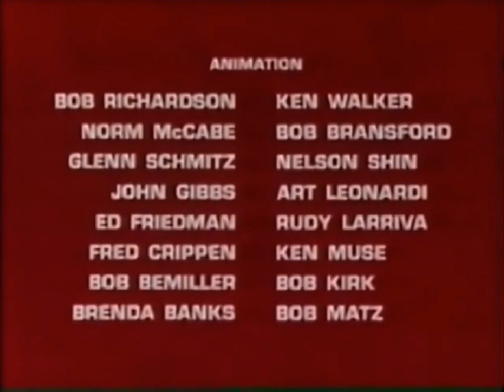The Magical Mystery Trip Through Little Red's Head (1974) | ABC Afterschool Specials Time For Timer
The Magical Mystery Trip Through Little Red's Head (1974)

Two youngsters are shrunk so they can enter their teenage sister's head and discover how the mind works.

From TV Guide:
For its fourth (and final) animated-cartoon presentation, ABC Afterschool Special offers another effort from the DePatie-Freleng studios, a sequel to the earlier The Incredible, Indelible, Magical, Physical Mystery Trip. In describing The Magical Mystery Trip Through Little Red's Head to their affiliates, the ABC executives explained that the 45-minute special used "fantasy and humor to inform [children] about that strange world -- the mind." Fascinated with the story of Little Red Riding Hood, two youngsters submit to being shrunken in size, whereupon they literally enter Little Red's head. With their cartoon companion Timer as their guide, the kids are able to gauge Red's reactions to the various events surrounding her confrontation with the Big Bad Wolf -- and also, to observe the heroine's response to her first case of "puppy love."

Top Review from IMDB:
A sentimental mental journey
"Another animated musical starring Timer, keeper of "body time" and star of a series of interstitials and specials about the human body, produced for ABC by DePatie-Freleng Enterprises, of Pink Panther fame. If you've seen its predecessor The Incredible, Indelible, Magical, Physical Mystery Trip, you're in for more of the same, more or less.

To better understand the relationship between the body, heart and mind, and how feelings work, two youngsters are shrunken down into their teenage sister Red's head for a tour of the inner workings. What ensues is another Alice-In-Wonderland-style adventure, meeting one set of weirdos as quickly as the next, all allegorical representations of functions of the human head. Adding onto storybook parallels, this Red finds herself in a predicament just like Riding Hood, which comes to an exciting climax when she realizes her grandma is in fact "The Critter", a notoriously cunning wolf the police have been after.

Len Maxwell put on quite the tour-de-force in the first Timer program, giving very distinct voices to the host of quirky characters inhabiting Uncle Carl. In this program, Lennie Weinrib is put to the same task, and while his range is decent, his performances pale by comparison, with greater similarities in the inflections between his characters.

This special, as you may have guessed, is very much of its time. Lots of psychedelic "mod" imagery, then-nostalgic homages to golden-age Hollywood actors, and a bit schmaltzy at times. "

Time for Timer is a series of seven short public service announcements broadcast on Saturday mornings on the ABC television network starting in 1975. The series was produced by the cartoon studio DePatie-Freleng Enterprises. Timer first appears in the 1973 ABC Afterschool Special "The Incredible, Indelible, Magical, Physical Mystery Trip", where he was voiced by Len Maxwell. Except for this 1973 portrayal, Timer's voice was provided by actor Lennie Weinrib. Timer also appears in the 1974 ABC Afterschool Special "The Magical Mystery Trip Through Little Red's Head". In "Physical Mystery Trip", he works inside the body of a man named Uncle Carl; in "Little Red", he works inside a teenaged Red Riding Hood.  Time for Timer ran concurrently and interchangeably until 1992 with ABC's other educational spots, primarily The Bod Squad and Schoolhouse Rock!. They generally appeared during cartoon programs at the end of commercial breaks typically during Saturday morning cartoons or Sunday mornings.
Episodes:
"I Hanker Fer a Hunk O Cheese"
"Have A Carrot"
"Eat Some Kind of Breakfast"
"Sunshine on a Stick"
"Don't Knock It Till You Try"